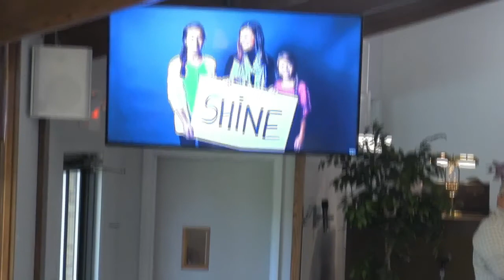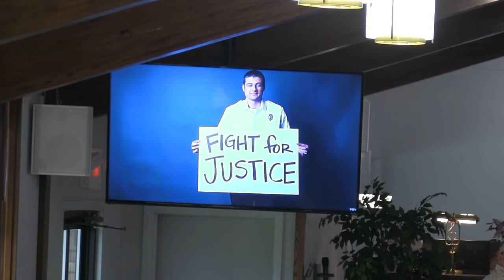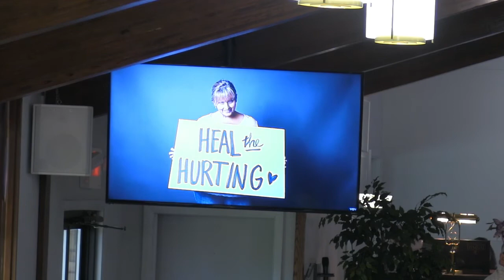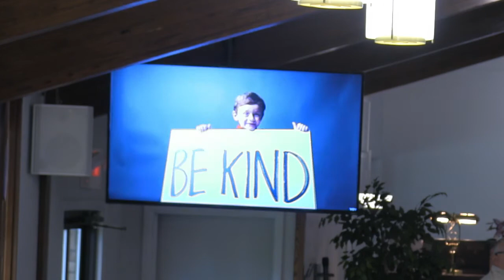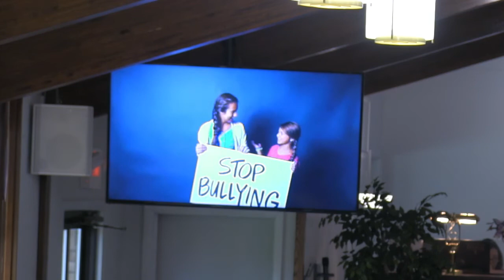Sunday 4-18-21 "Living in the Spirit!"